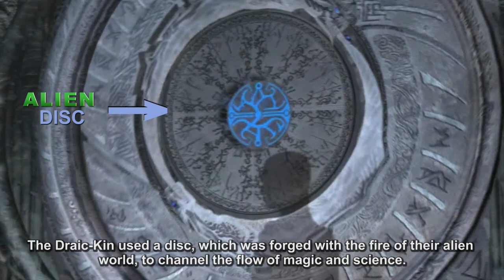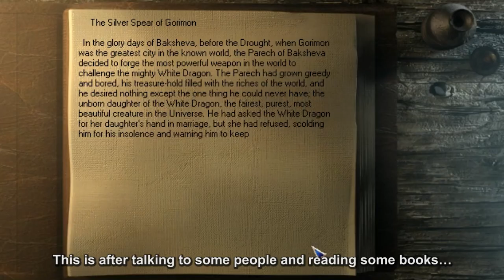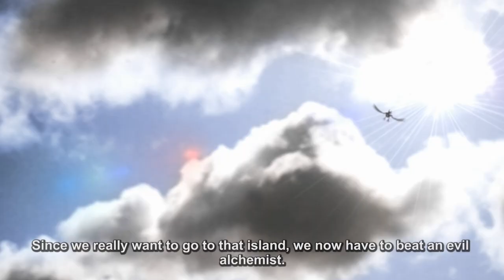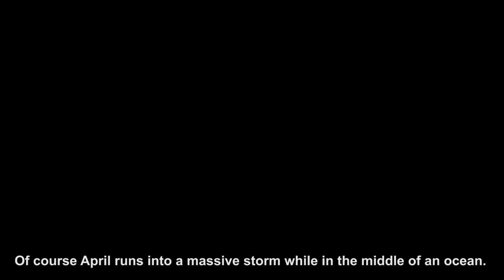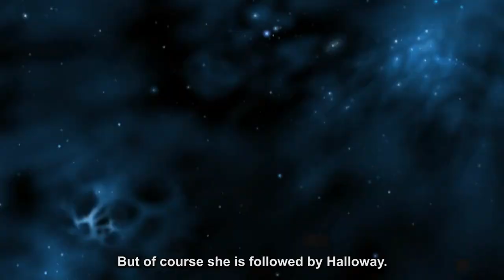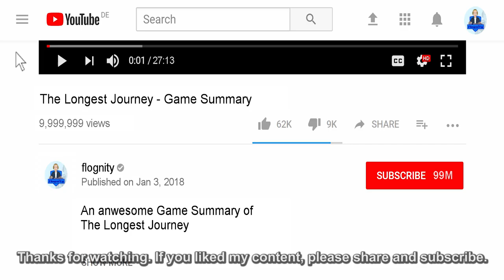The Longest Journey - Game Summary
Everything you need to know about the story of “The Longest Journey”. In this video, you will learn about April Ryan, about Arcadia and Stark. You will also find out about the Balance between Order and Chaos – Science and Magic. The Longest Journey was released in 1999. It was written and directed by the Norwegian game designer and author Ragnar Tørnquist and developed by Funcom.

As of today, the game was followed by two sequels:
“Dreamfall: The Longest Journey” from 2006 and Dreamfall Chapters”, which was released in episodes between 2014 and 2017

Hard Facts
Name of the game: The Longest Journey
Common abbreviation: TLJ
Release: 1999
Written by: Ragnar Tørnquist
Directed by: Ragnar Tørnquist
Studio: Funcom

My channel is all about video games, games in general and other interesting stuff.
I love to sum up games, most importantly their story. But there is much more content for you on my channel, which might catch your attention as well. I also do playthroughs, building sessions for simulation games, game challenges with friends and other cool stuff. You won’t regret it.
If you liked my video, please share with anyone, who might also be interested in my content :-)